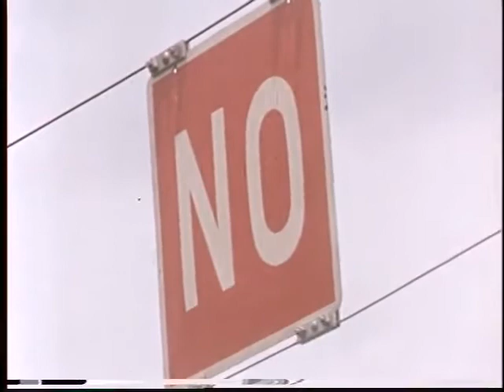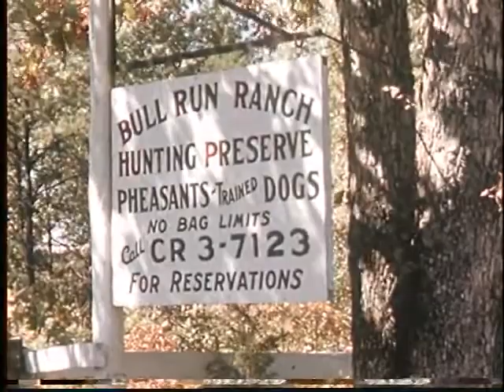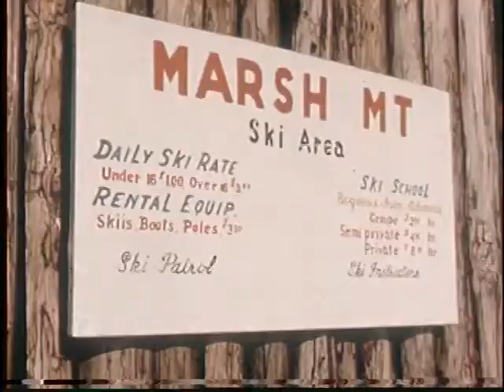Rural Holidays (1965)